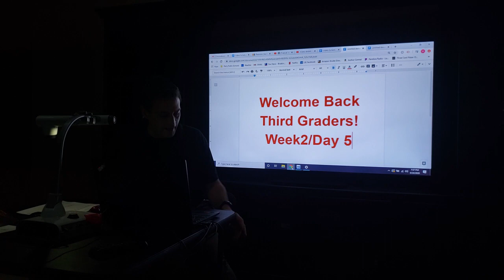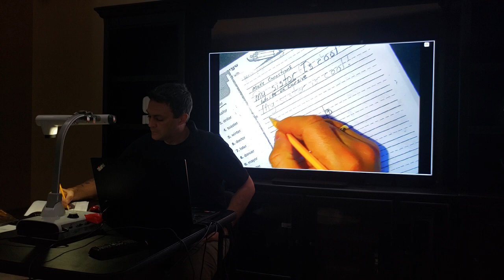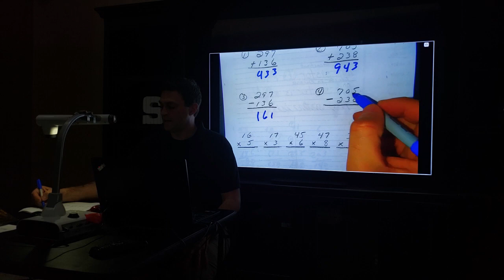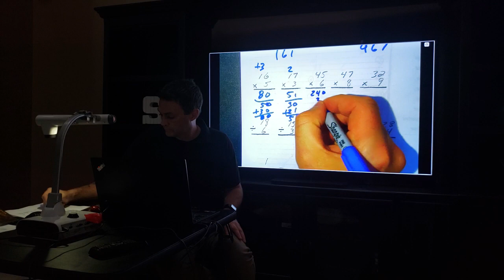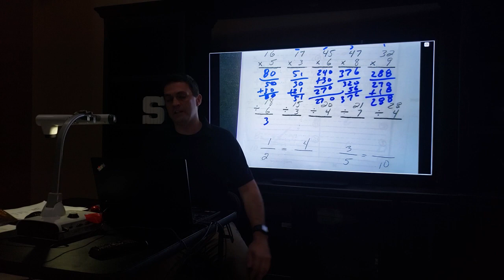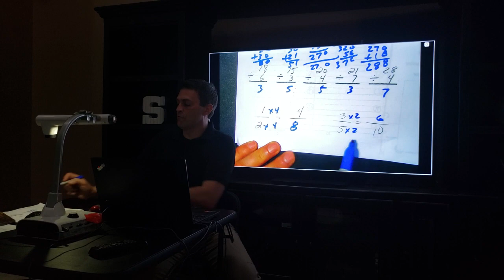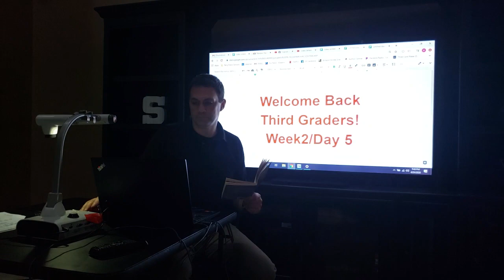WEEK 2/DAY 5